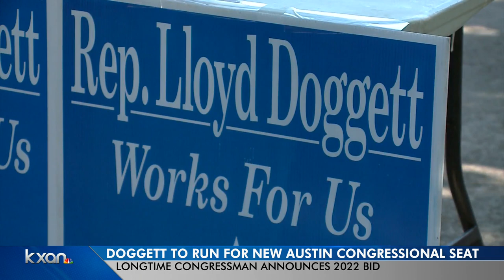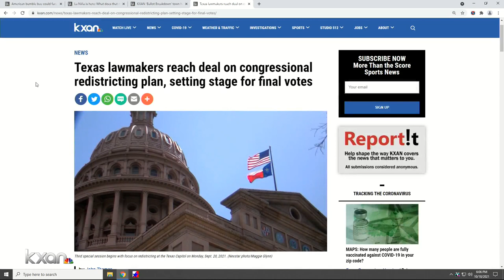Longtime U.S. Rep. Lloyd Doggett will run in the Austin area's new congressional district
Longtime U.S. Rep. Lloyd Doggett, D-Austin, has decided to run for reelection in Texas' 37th Congressional District, opting to vie for one of Texas' two new congressional districts — a bright-blue seat concentrated in Austin — rather than his current district, which reaches down to San Antonio.